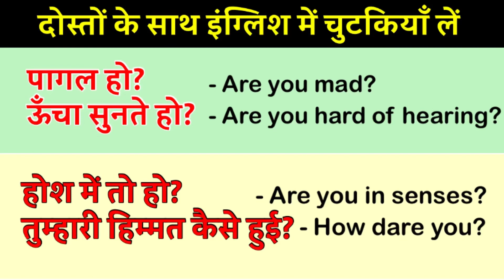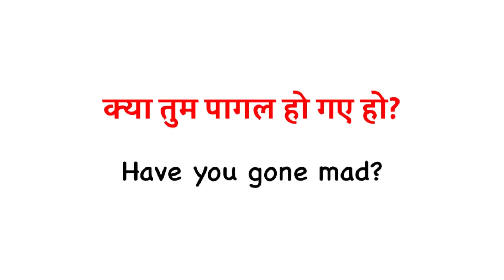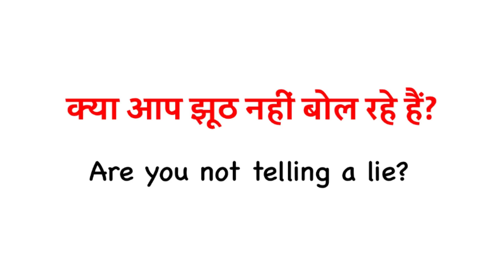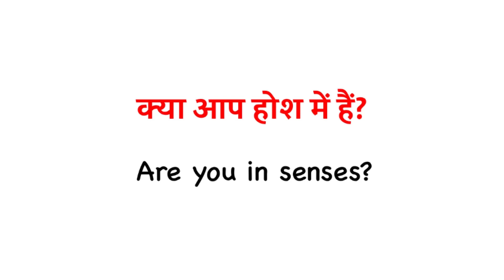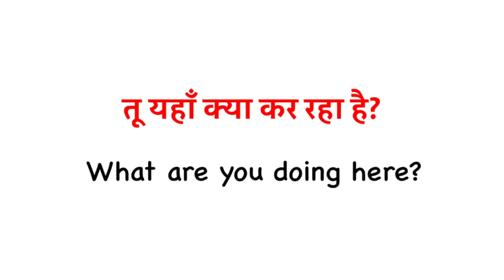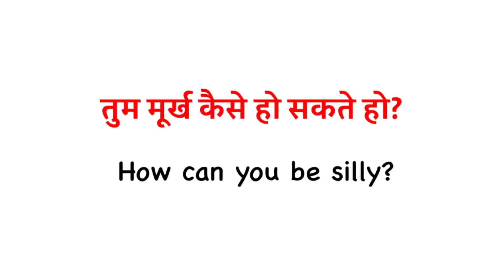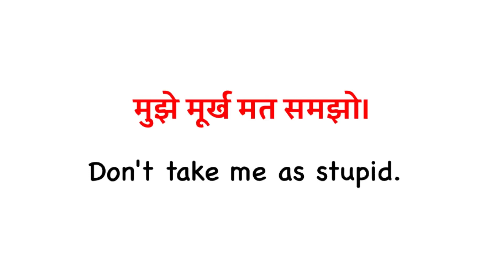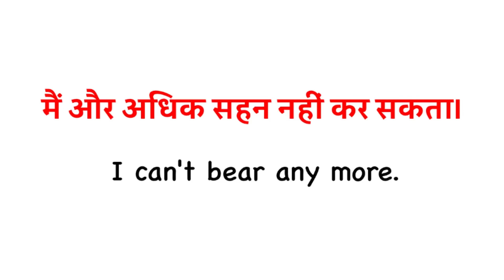इंग्लिश सीखें हँसते हँसते || Daily Use English Sentences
इंग्लिश सीखें हँसते हँसते